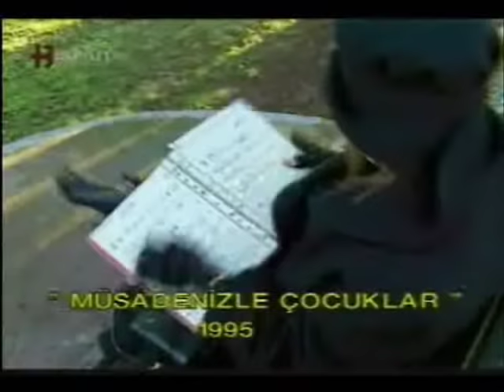Barış Manço - Müsadenizle Çocuklar